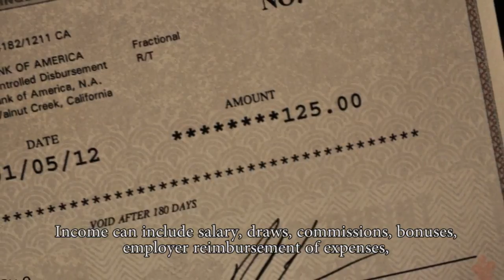Forms of Income | Boca Raton Divorce Attorney